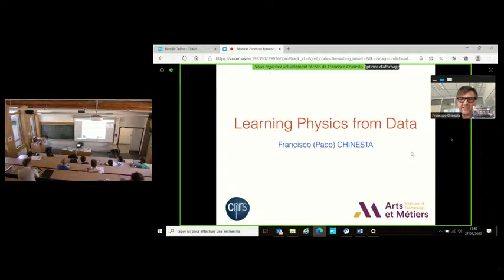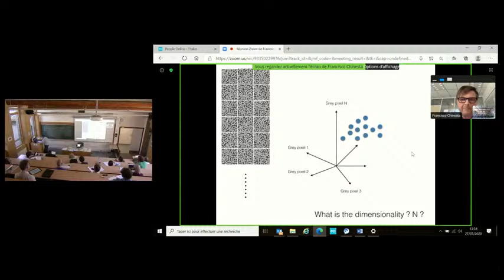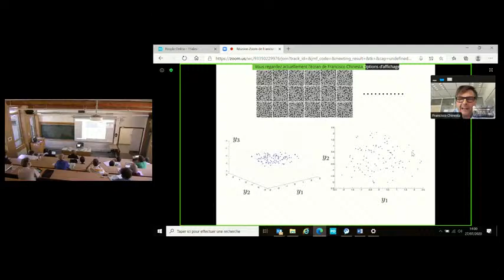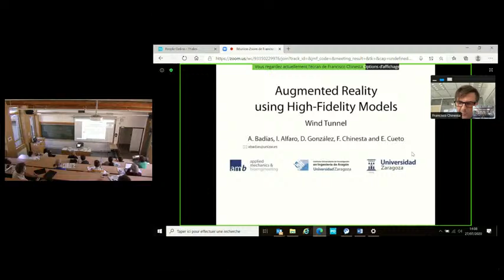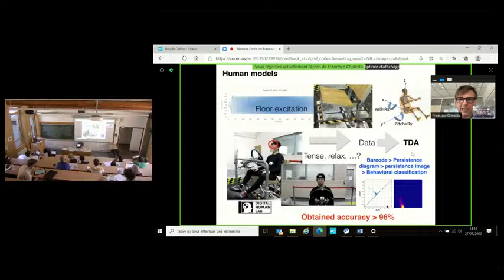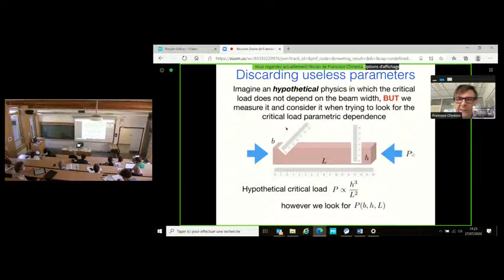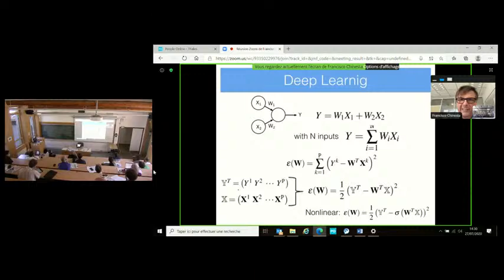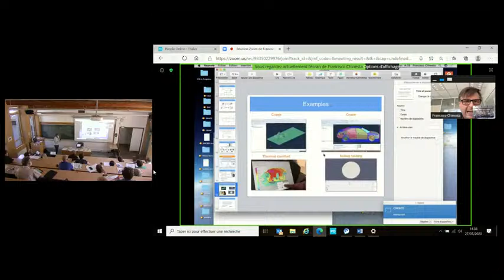Diffusion en direct de Ecole de Physique des Houches